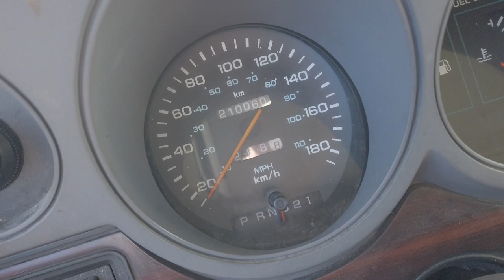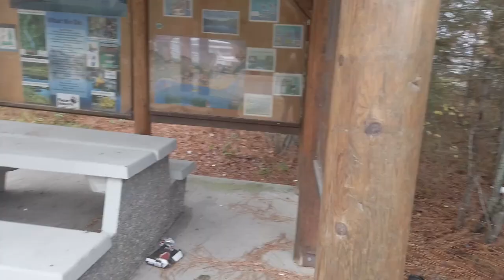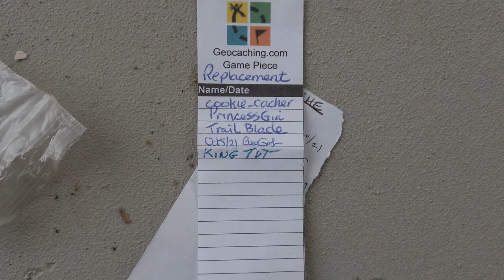Road trip to Vancouver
Road Trip back to Vancouver for the winter.
This is my fourth year going to Vancouver. Man how time flies.

T1B4C7